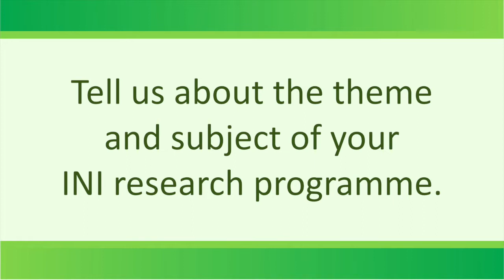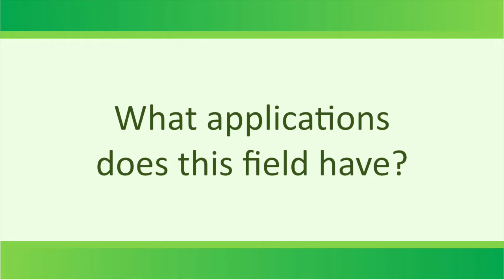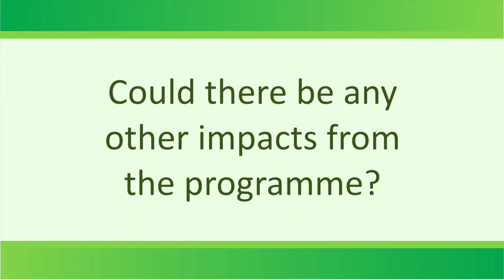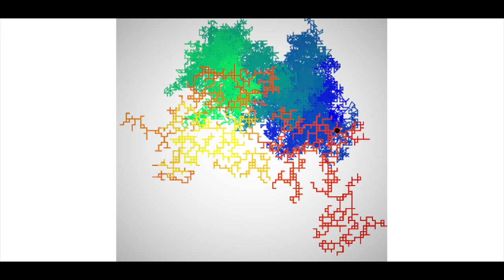FDE programme: interview with organisers Eulalia Nualart and Vassili Kolokoltsov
"Fractional differential equations" organisers Eulalia Nualart and Vassili Kolokoltsov discuss the theme, challenges and potential outcomes of their research programme.

Host: Daniel Aspel, INI Communications Manager

Interview filmed in February 2022